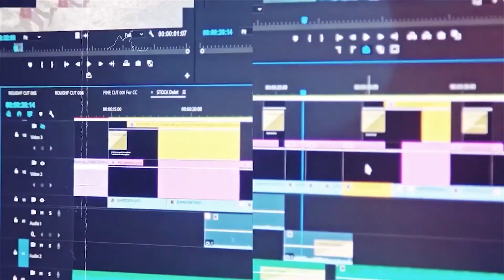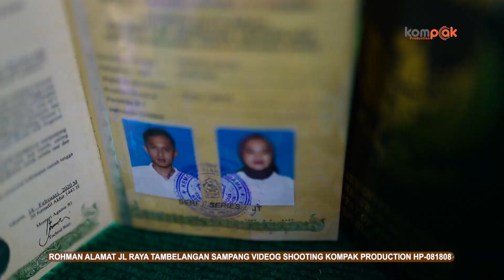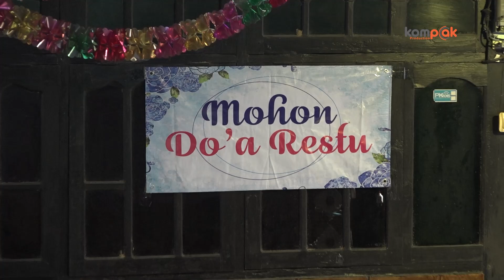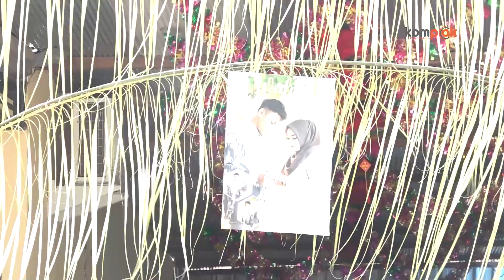PERNIKAHAN LELY & ABDUR ROHMAN